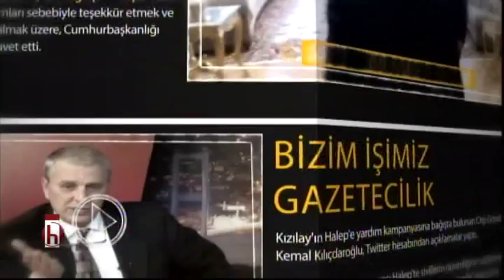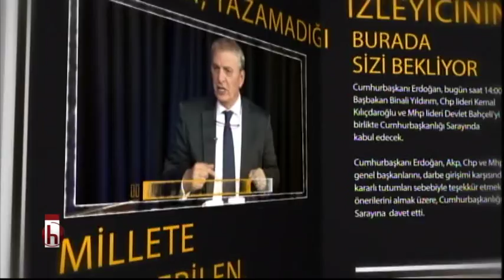Terörle mücadele nasıl olmalı? - 14 Eylül 2017 Can Ataklı ile Yazı İşleri 1.bölüm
Konuk: Kamil Okyay Sındır / CHP Genel Sekreteri